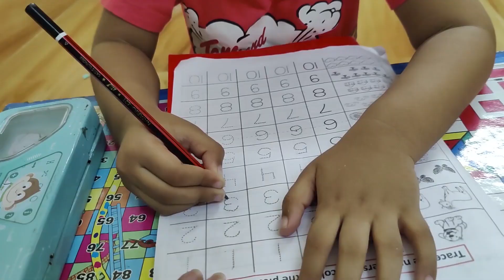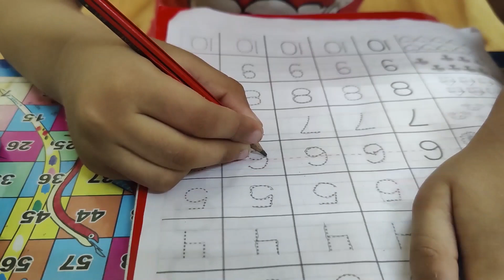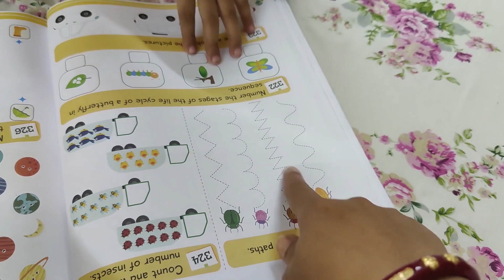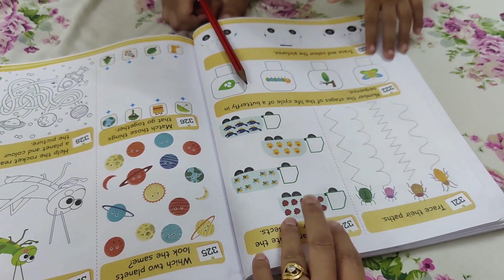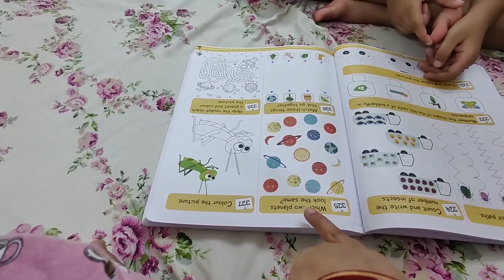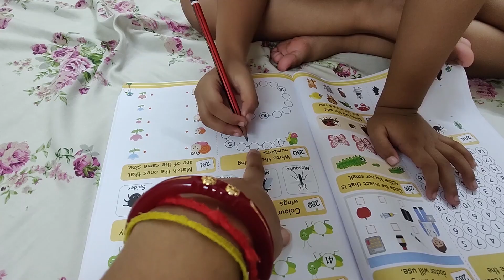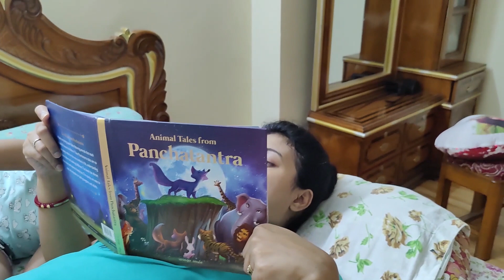Vihaan's Afternoon to Night Routine || 4 Years Old Kid's Routine - Study, Food, Playtime, Habits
XOXO
Moumita